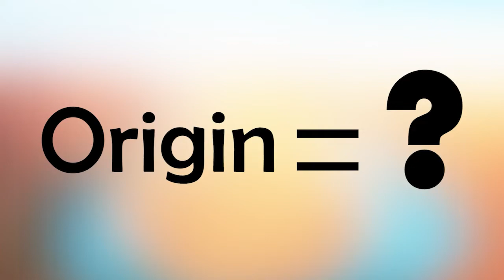Brownsburg High School TV News - Monday, November 8th, 2021